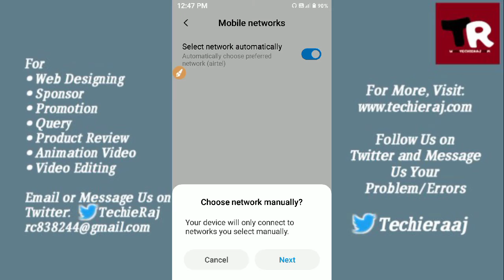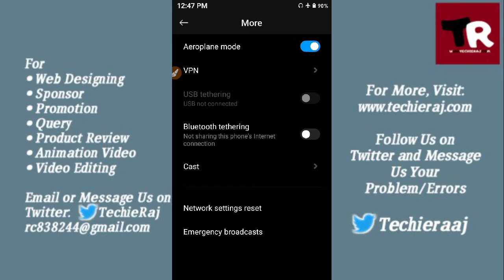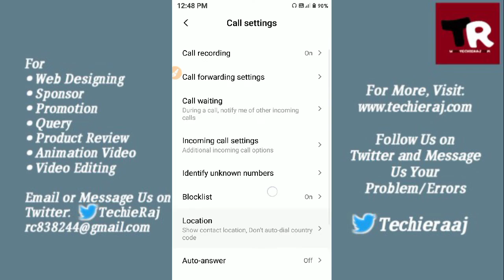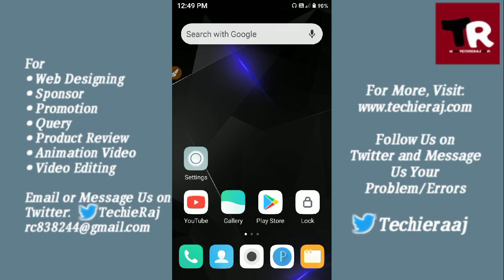Fix Redmi 4 Call Ended Problem Solved